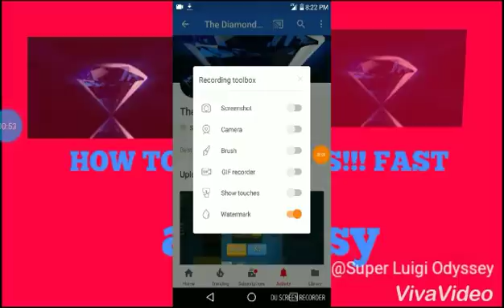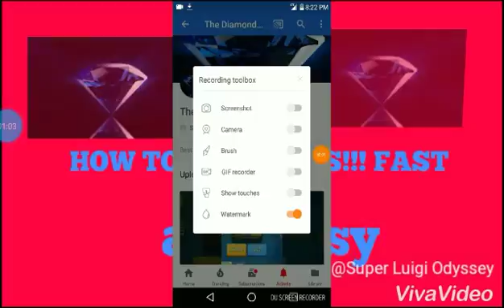Reacting to how to get views fast East